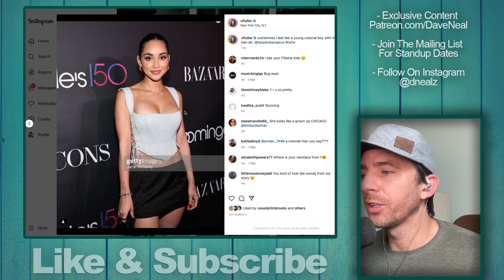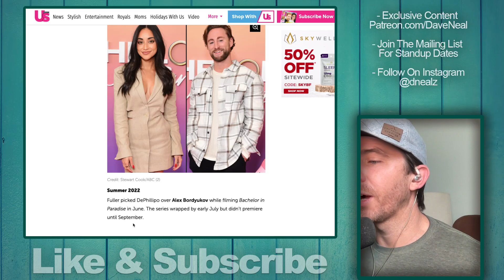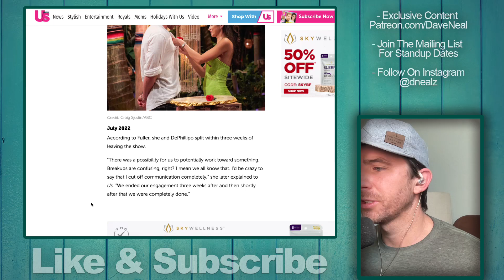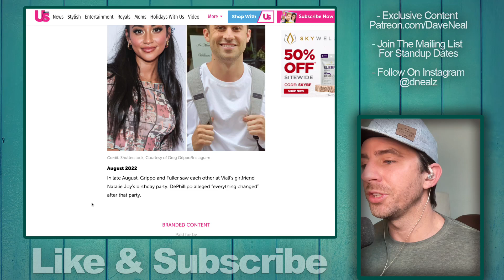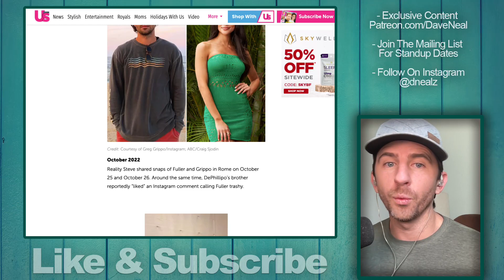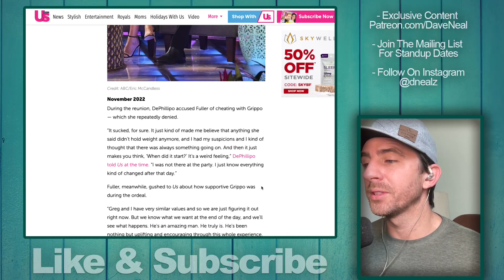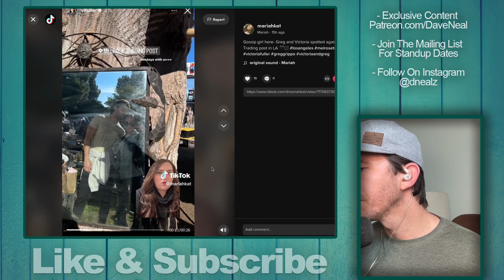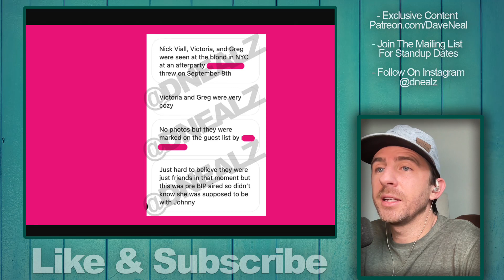Bachelor In Paradise Star Victoria Fuller Under Scrutiny As Fans Piece Together 'Timeline Errors'